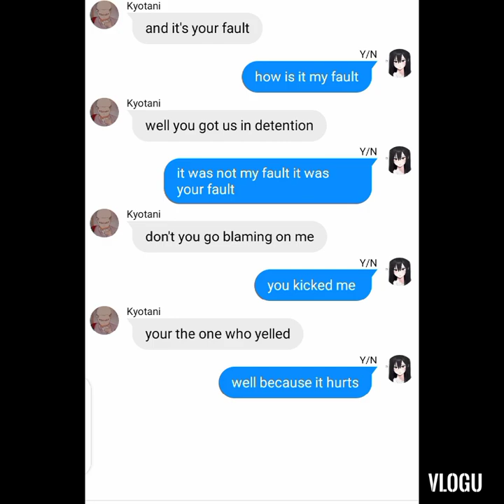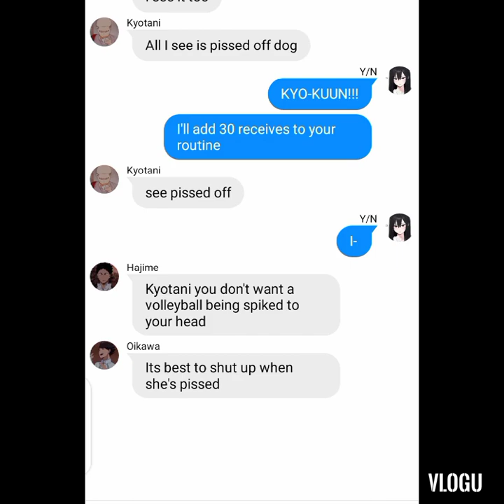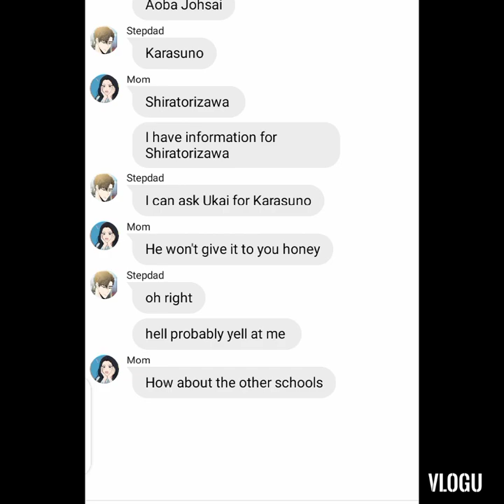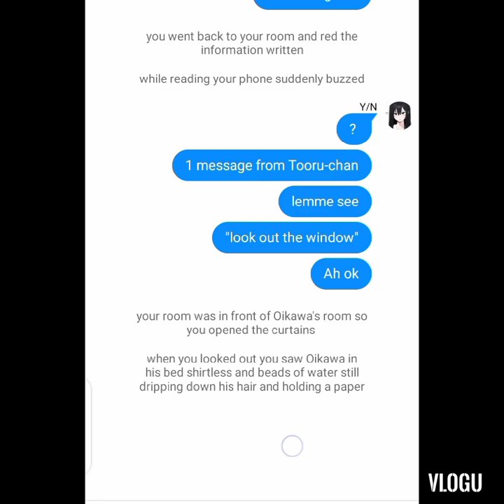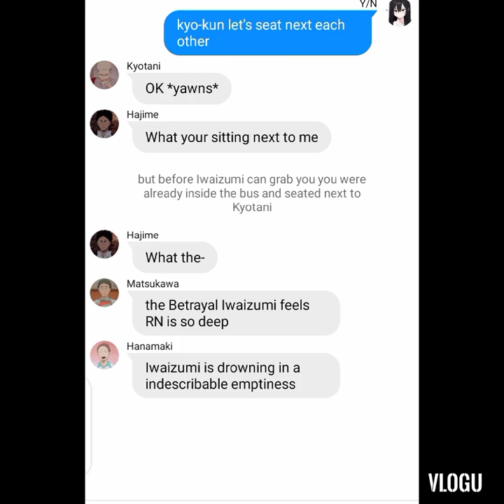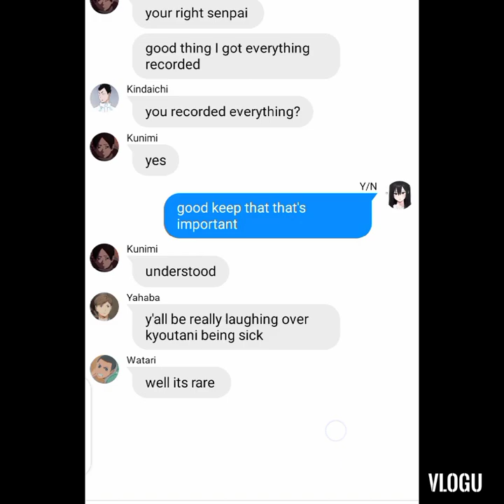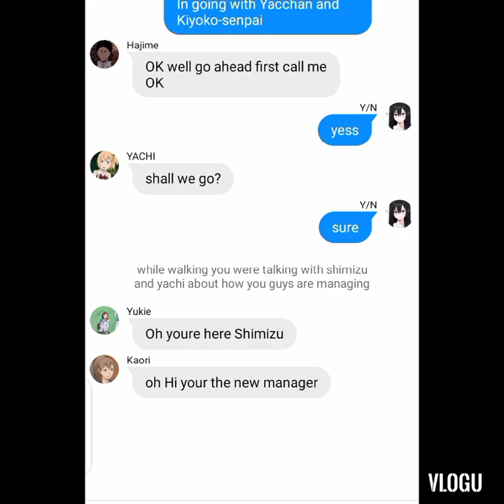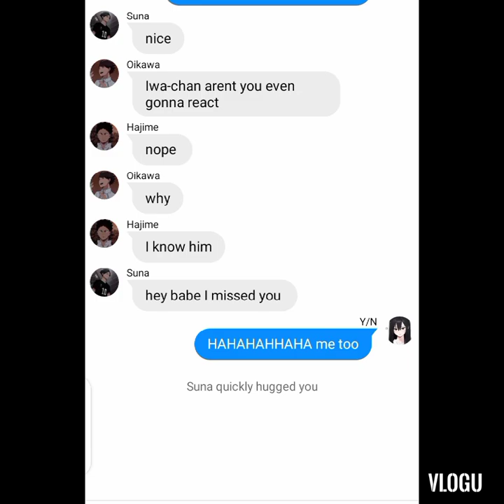Y/N as Iwaizumi's cousin Part 3 || a Haikyuu Fanfic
there is a lot of errors in this video I'm sorry

Thank you for 1K sub's ❣️😭